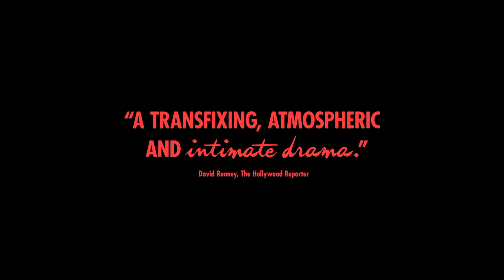Mustang (available 05/10)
When five orphan girls are seen innocently playing with boys on a beach, their scandalized conservative guardians confine them while forced marriages are arranged.

Starring: Gunes Sensoy, Doga Zeynep Doguslu,Tugba Sunguroglu, Elit Iscan, Ilayda Akdogan